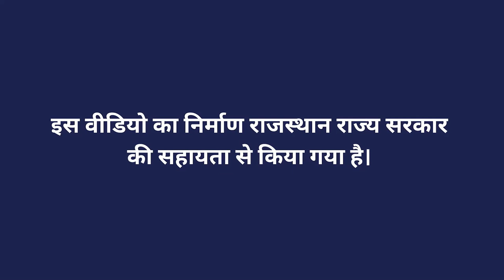पशुओं की देखभाल पर चर्चा